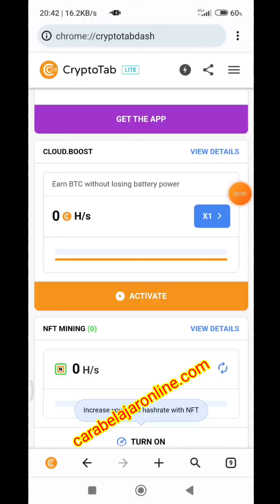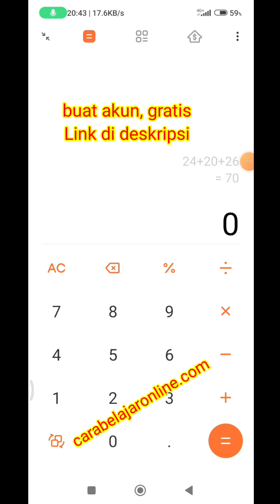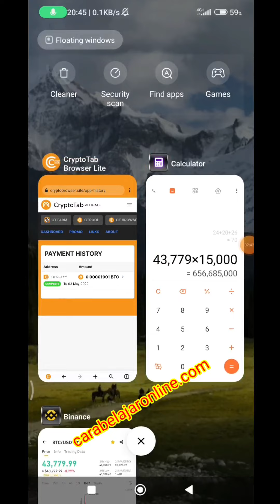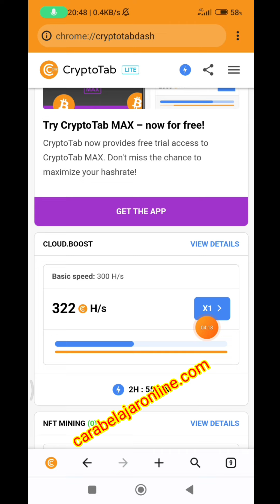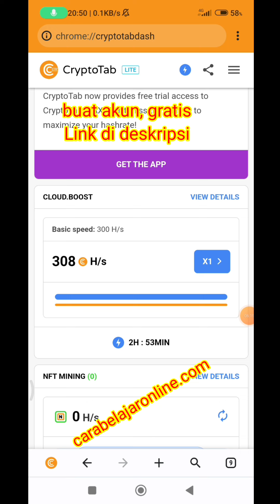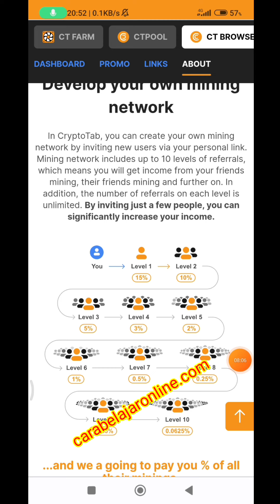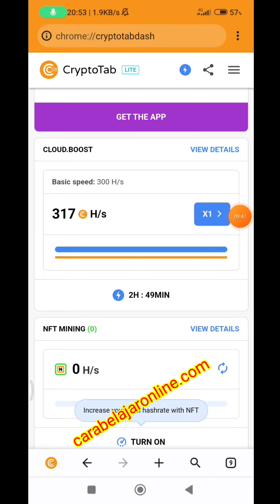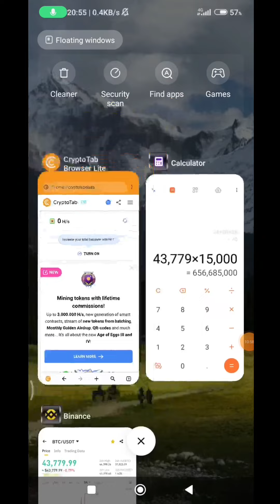Cara Menambang Bitcoin Gratis di Android dan IOS